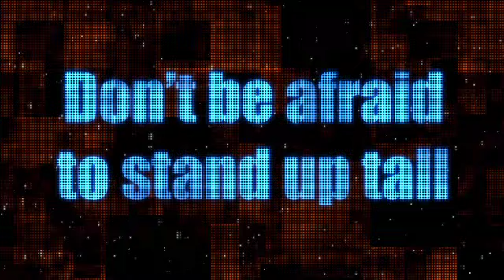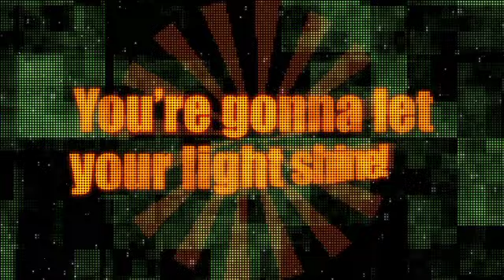Explorers - Let Your Light Shine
Miss Kristen's Favorite